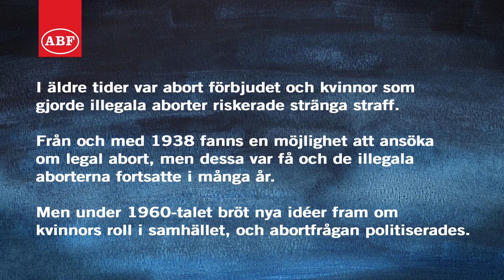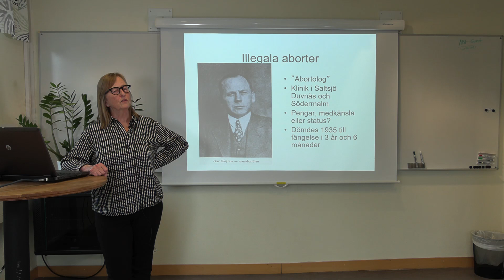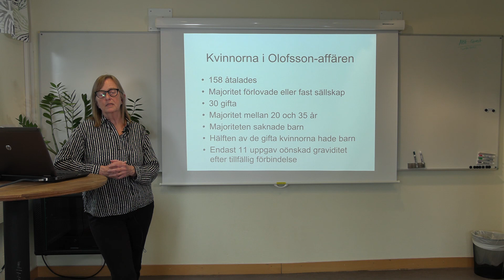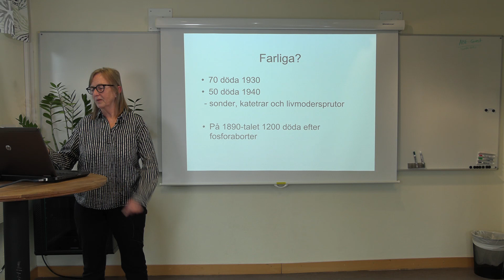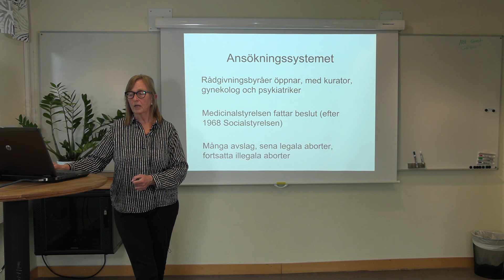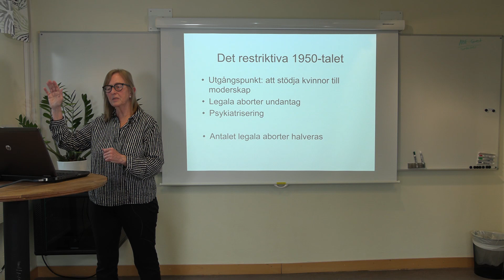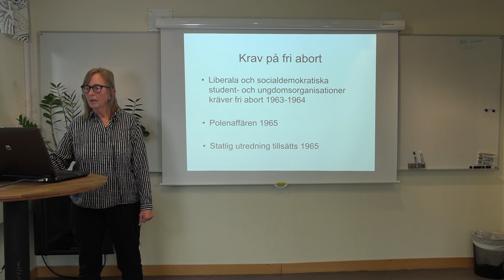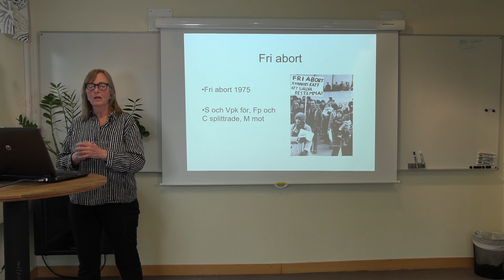Kvinnotrubbel - Vägen till fri abort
I Sverige infördes fri abort 1975, men vägen dit var lång och slingrig. I äldre tider var abort förbjudet och kvinnor som gjorde illegala aborter riskerade stränga straff.

Från och med 1938 fanns en möjlighet att ansöka om legal abort, men dessa var få och de illegala aborterna fortsatt många. I det svenska folkhemmet förväntades kvinnor trivas som hemmafruar och mammor, och legala aborter sågs som undantag. Men under 1960-talet bröt nya idéer fram om kvinnors roll i samhället, och abortfrågan politiserades.

Föreläsare: Lena Lennerhed, professor i idéhistoria vid Södertörns högskola.